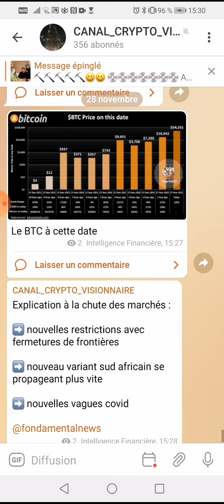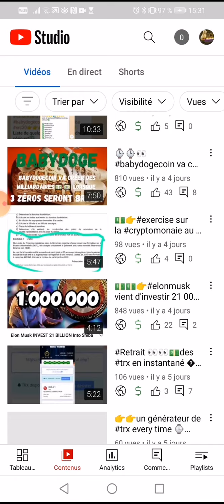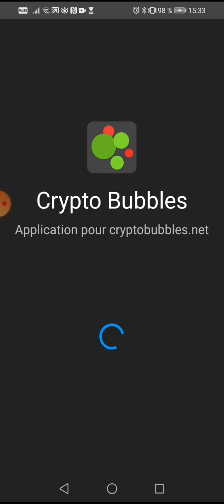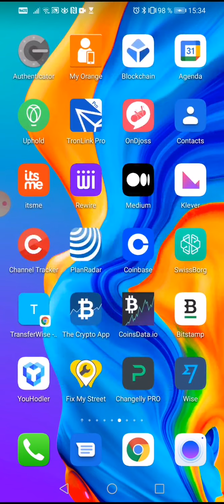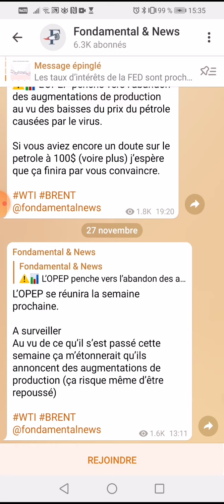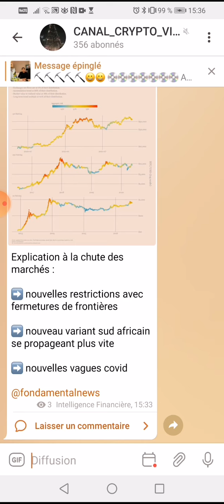😞😞😞Explication à la chute des marchés btc eth: restrictions avec fermetures de frontières 😬😬😬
Toujours saisir une opportunité avant qu'elle ne devient évidente

📢📣*leader Doual voici mes *QUATRE 4️⃣ PROJETS 🔜Décentralisés* où je suis focus actuellement* 👉 *D'Où les retraits sont instantanés* 🔔🔔 A NE PAS LOUPER LES AMIS

📆*Pour safir zeniqcoin* inscrit toi AVEC UNE MACHINE DE 100€💰💸 et *je t'aide à avoir une machine de 4k€ 👉3999€* 💸💳💵 exclusivement RESERVE AU développeurs de réseau DU leader  DOUAL💪* 📱📲💻⌨️ RENDEZ VOUS AU SOMMET

*🔔Pour ne louper aucune crypto prometteuse il vous faut avoir toutes ces applications et surtout les sécurisées 🧏‍♂️ 🔴 1 Binance L 🟡2 Gateio 🔵3 Hotbit 🟠4 Lbank 🎁5 bYBIT👉🏻 ✅Alors soyez prêts pour ne rater aucun décollage 🚀 shibainu saitamainu dogecoin babydogecoin tron corgishiba erc20👉👉👉🌏💵👇👇👇👇Liste de quelques ERC20 à prendre au sérieux*✅

✅ *Redpanda*
✅ *Saitama inu*
✅ *Shiba Inu*
✅ *Akita inu*
✅ *Kishu inu*
✅ *Klee kai*
✅ *Keanu Inu*
✅ *Goku Inu*
*✅Uzumaki inu*
✅ *Kishimoto*
✅ *Luffy inu*